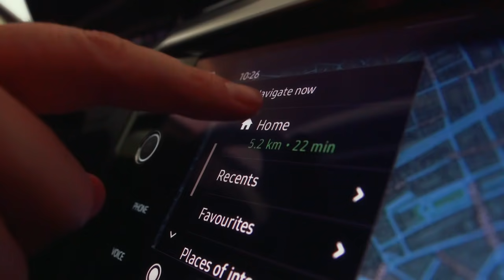Sygic now on Android Auto!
One of the most eagerly anticipated events for drivers who use Android phones is here. Sygic GPS Navigation is now available on AndroidAuto as one of the first navigation apps, offering the benefit of offline maps. Mirroring the navigation app to your car’s screen enables safer navigation usage and means no more devices on the windshield, and no need to look down or handle your phone while driving.